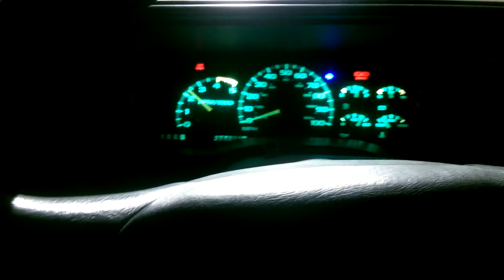BTR Stage 4 Truck Cam Swap 95 2500 6.0 SS 4x4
Brian Tooley Racing Stage 4 Truck Cam 224/230 .553/.547 111+2.
Engine:
6.0 gen 4 block
Cam
243 heads milled .020
TBSS intake with 92mm TB
LS7 lifters
Chromoly Pushrods
Beehive Springs
Electric Fans

Drivetrain:
NV4500 Trans
3.73 gears
33" tires

Exhaust
stock manifolds
true duals
high flow cat
glasspacks

Coming soon:
4 inch intake and MAF
long tube headers
xpipe
E85